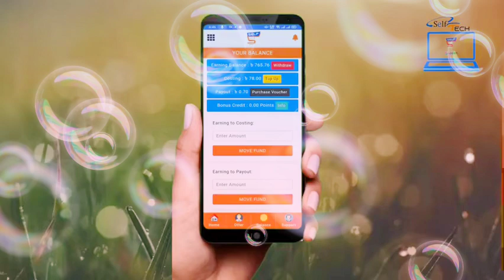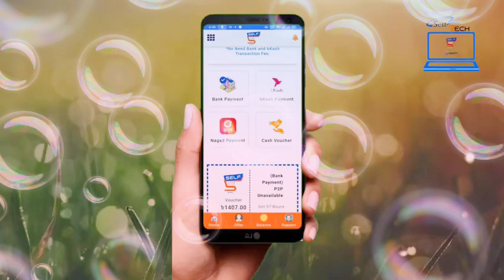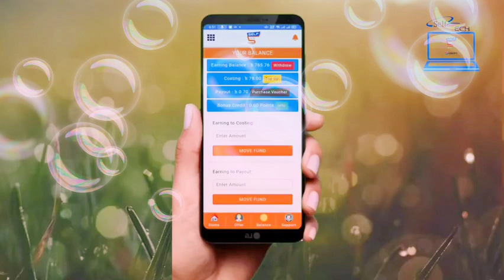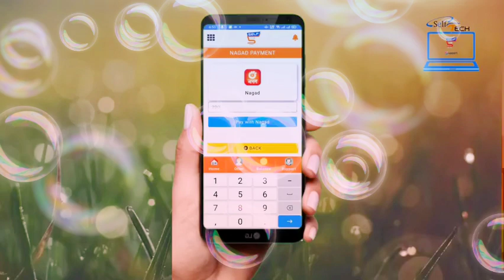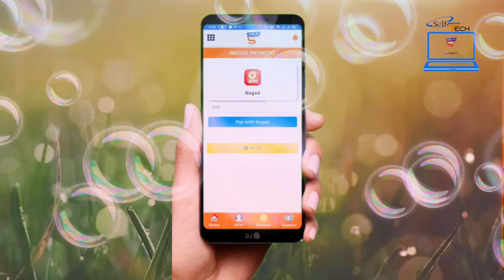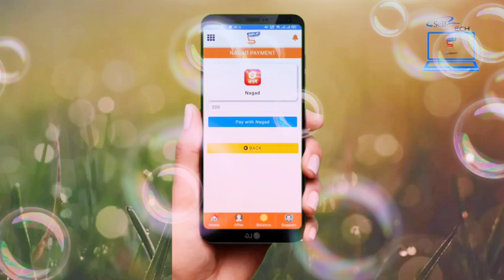Nagad Account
Powered by Tusher Ali